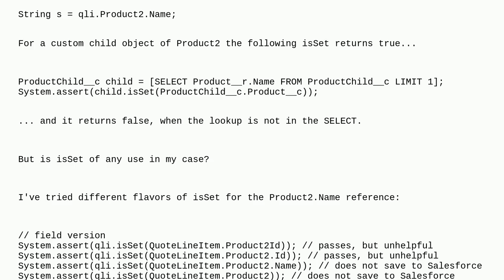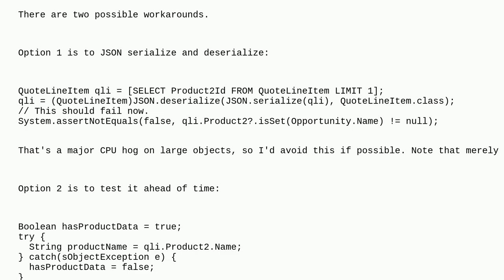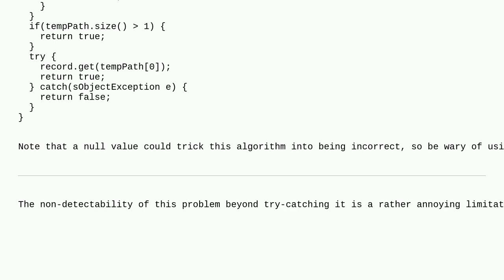Salesforce: Yet another question on SObject's isSet function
Yet another question on SObject's isSet function

A special thanks goes out to the awesome community

  sobject apex